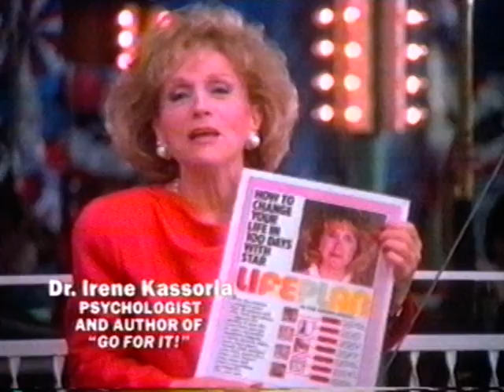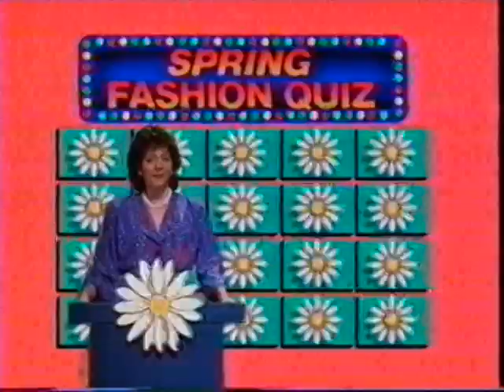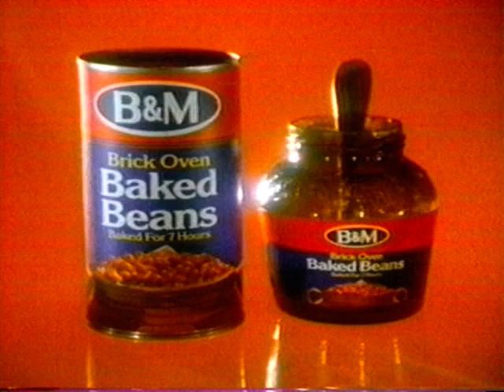1987 Commercials 1